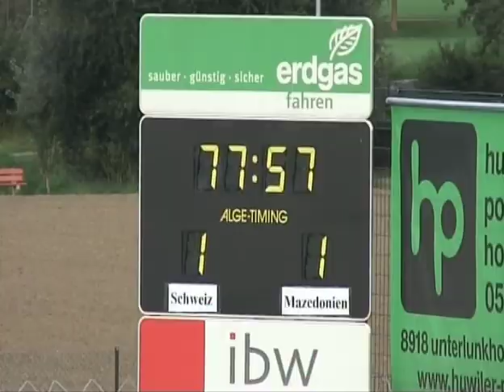Швајцарија У21 - Македонија У21 1:1 (08.09.2007)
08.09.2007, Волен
Натпревар во рамките на група 5 квалификации за пласман на ЕУРО У21 2009.

Македонија: Тофилоски, Глигоров, Цуцули, Анѓеловски, Мојсов, Димитровски, Златковски, Алими, Костовски, Пандев, Тричковски (замени: А.Ибраими, Пеев, Реџепи)
селектор: Мирсад Јонуз

Стрелци: Дердијок 36', Златковски 78’